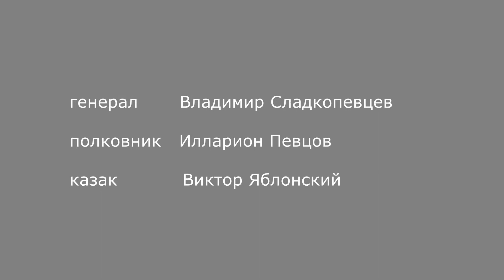Chapaev (Чапаев, 1934) Russian subtitles. Excerpts from the film.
Чапаев — советский художественный фильм по повести Д. Фурманова.